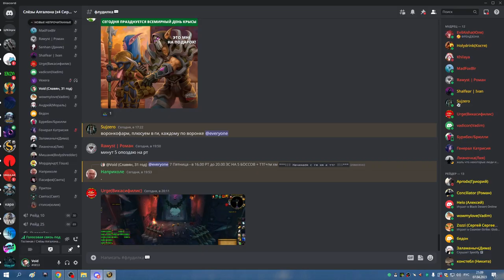ГМ ХМ ХПАЛ 07 04 23